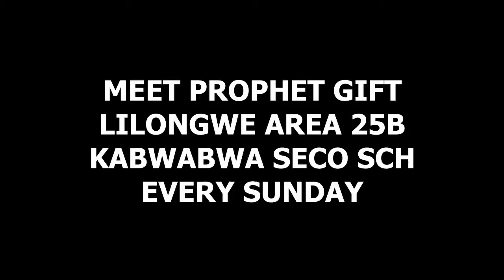Prophet Gift Byton(3)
Dr solid one | special teach